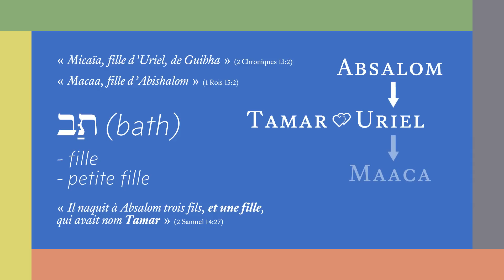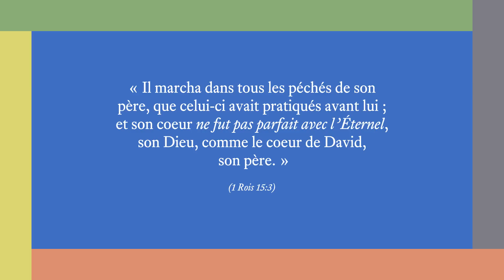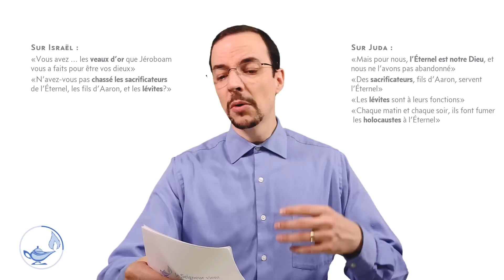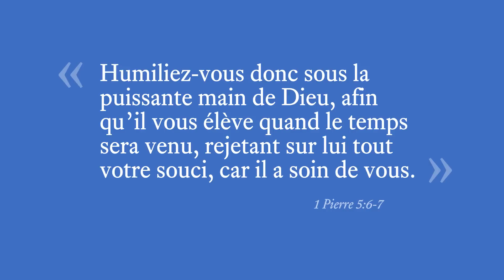Abija, le roi aux grandes prétentions - Leçons pratiques sur les rois de Juda (2/19)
Sous-titres :
Español: Ricardo Vasconcelo

0:10 Présentation du roi Abija
1:24 Principaux événements de son règne
2:28 Leçons pratiques
2:34 Leçon 1
4:06 Leçon 2
5:35 Leçon 3
6:57 Résumé